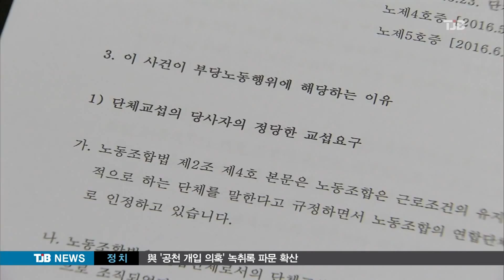[TJB뉴스]자치구 공무원 뿔났다. 시장 나와라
【 앵커멘트 】

대전시 자치구
공무원 노조가,
대전시장이 단체교섭을
거부한다는 이유로
부당노동행위로
노동위에 제소했습니다.

대전시는 왜 시장이
자치구 공무원들과
협상해야 하냐며
반발하고 있는데,
양측의 갈등이

이선학 기자.

              【 기자 】

대전시가 일선 구청에 위임한 업무는
과태료 부과와 제설작업 등 4백여가지에
달합니다.

하지만 시로부터 일방통행식 업무지시가
많다보니, 자치구는 불만이 많습니다.

정부정책이라며 시도 때도없이 자료를
요청하거나 갑,을 관계처럼 업무지시를 내린다는 겁니다.

인사교류에도 불만이 쌓여 있습니다.

신규 공무원들은 자치구로 내려보내고,
경험이 쌓이면 시 본청으로 빼내가다 보니
육아휴직으로 발생한 결원률이 구청은 6.1%,
시 본청은 1.8%에 불과해 자치구 업무가
과중하다고 주장합니다.

자치구 직원들로 구성된 대전 공무원노조연맹은
불합리한 처우를 개선하겠다며 대전시장을
상대로 단체교섭을 요구했습니다.

▶ 인터뷰 : 이학용 / 대전공무원노조연맹 위원장
- "치단체이기 때문에 같이 가는 부분도 있지만, 그 외적으로 시장의, 시의 행정을 벗어나서는 할 수 없다는 얘기죠. 그래서 당연히 단체교섭을 받아주셔야 되고, 대전연맹이 요구하는 그런 내용들을 들어주셔야 된다고 생각합니다."

대전시가 업무평가와 관리감독 권한을
가진만큼, 합리적인 업무 조정을 위해
협상 당사자로 직접 나서라는 겁니다.

대전시는 거부했습니다.

자치구는 원칙적으로 구청장과 협상을 해야 하고, 인사제도 등 이들의 요구안은 시장이
받아들일 수 없는 내용이라고 밝혔습니다.

▶ 인터뷰 : 신승희 / 대전시 총무과
- "대전연맹은 대전광역시장에게 교섭을 요구할 수는 있지만, 그 내용이 시장님께서 직접 결정하고 관리할 수 있는 권한밖의 일이었기때문에 불가피하게 불응을 통보하게 됐습니다."

공무원노조연맹은 대법원 판례에도 나와 있다며시장을 상대로 부당노동행위 구제신청서를
제출한 상태로, 양측의 갈등이 확대될 전망입니다.

TJB 이선학입니다.